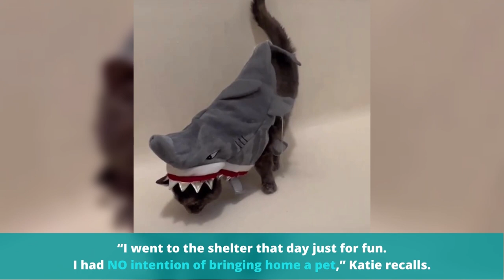Orphan Cat Loves New Home But The Best Is The Warm Shower On Her Face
It's been known since forever that most cats don't like bathing. And that's putting it mildly!

But this kitty is different - she really enjoys her soak time!

Meet Pym - the Shower Cat!

Katie Behr first met Pym at her local animal shelter.

She had no intention of bringing a pet home that day, she just enjoyed going to see the animals.

But then she spotted a litter of kittens that were rescued from a farm after they'd lost their mother, and when she saw Pym amongst them she knew she wouldn't be going home alone.

Katie was totally smitten.

“I went to the shelter that day just for fun. I had NO intention of bringing home a pet, but when I saw her I couldn’t leave without her.” Katie told We Love Cats and Kittens.

Pym's obsession with water began when she followed Katie into the shower one day.

She's a naturally a curious kitty and wanted to see what her human mom was up to.

"She is like my shadow, wherever I go she goes," explained Katie.

When Katie turned the shower on Pym just stood there, and unlike most kitties she immediately loved it.

Since that day whenever Katie has a shower, Pym has one too!

At first, after her shower, Katie tried to towel-dry her but she really hated it.

She also tried her in a shower cap, a present from a TikTok fan, but Pym was having none of it!

So now she has a post shower ritual to dry off, which involves standing in front of blow heater and then being wrapped in her very own bath robe which she looks really cute in.

Pym often jumps in the bath, demanding her favorite pastime.

She also has her own bath toys which of course includes a rubber ducky!

Apart from her obsession with water Pym is like any other cat.

Her favorite pastimes are cuddling, making kitty biscuits with her brother, and being mischievous.

But more than anything, she likes to be close to her human mom.

She's been with Katie for almost 8 years now and follows her everywhere, and she still likes to jump into the shower every day.

Katie loves her quirkiness and wouldn't be without her.

Can't you see it written in her eyes? "Give me a shower, and I'll shower you with love!"

You can find more aww-mazing cat pics, videos and stories from We Love Cats and Kittens.